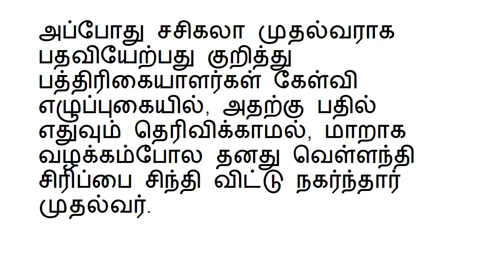சசிகலா முதல்வர்? பத்திரிகையாளர்களிடம் வெள்ளந்தி சிரிப்பை சிந்திய பன்னீர் செல்வம்